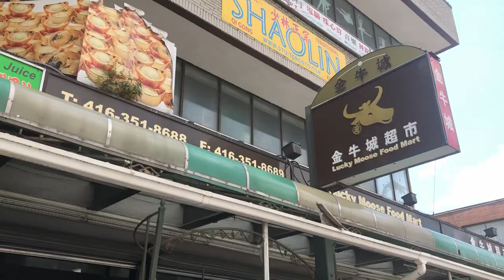Vlog: Toronto Chinatown Eatout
I’m doing a better job supporting local, small and BIPOC owned businesses than John Tory and Doug Ford. JK. Don’t sue me